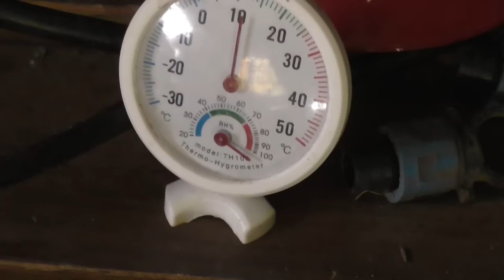Как и какие вина делаем мы. Особенности сезона 2023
Рассказываю, как мы делаем наши вина, краткий обзор сортов, кого с кем смешиваем. Особенности винодельческого сезона 2023